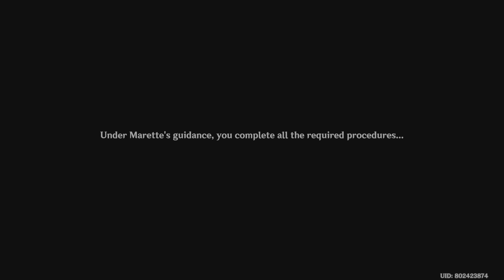Fontaine Story Quest #15